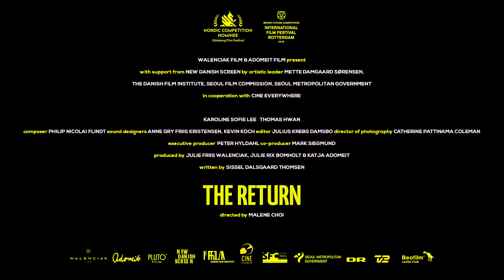THE RETURN Trailer (2018)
THE RETURN - hybrid feature

Two Danish-Korean adoptees return for the first time to the country they were once born in. Confronted with the spirit of their Motherland and the personal stories of the fellow adoptees they meet in the city of Seoul, Karoline and Thomas are hurled into an emotionally disorienting journey that forces both of them to question and face their own destiny and identity.

Operating in a hybrid field THE RETURN is partially based on director Malene Choi's personal experience as well as stories shared by adoptees that Malene encountered in Seoul while shooting the film.

director:  Malene Choi
scriptwriter: Sissel Dalsgaard Thomsen
producers: Julie Friis Walenciak, Julie Rix Bomholt and Katja Adomeit
director of photography: Catherine Pattinama Coleman
editor: Julius Krebs Damsbo
sound designers: Anne Gry Friis Kristensen & Kevin Koch
composer: Philip Nicolai Flindt
produced by Walenciak Film, Adomeit Film and Cine Everywhere
supported by New Danish Screen and Seoul Film Commission